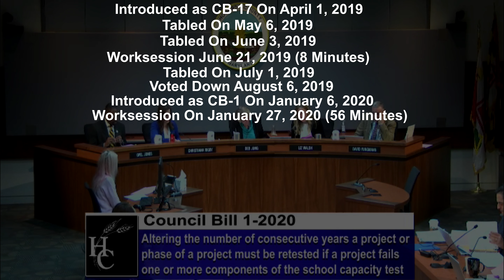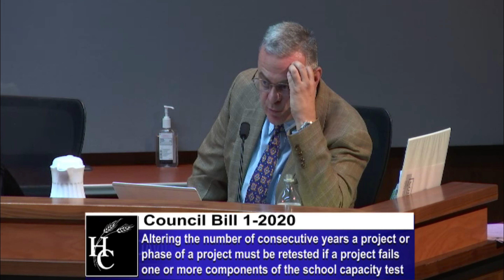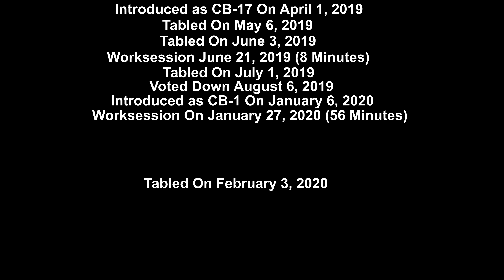HOCO APFO - SCHOOL OVERCROWDING WAIT TIME DELAY - FEB 3 2020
On Feb 3, 2020 CB-1-2020 was tabled after a series of delays, abbreviated reviews, conditional redistricting considerations and reintroduction. This clip shows the council vote on a critical APFO control to prevent exasperating inadequate school school capacity issues. The debate over maximum wait times for development has spanned over five years evolving from a "pay to play" task force recommendation to a multi-year stalemate where little time is spent on the subject and delays to request for more information are common.